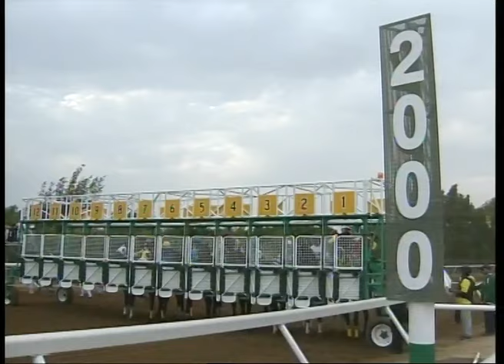H1437 M14 R05 1